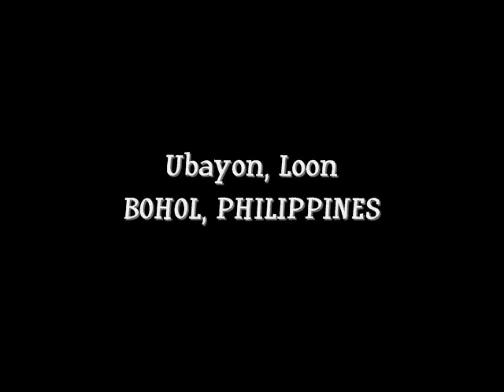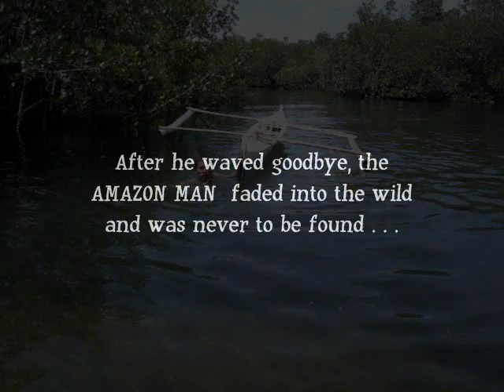The Amazon Man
(June 6, 2008) - This is our first ever experience of "picnic" and swimming in the middle of government-protected mangrove forest sanctuary situated in Barrio Ubayon, Loon, Bohol (Philippines).

Music background, "Adarghal," by Abdelli